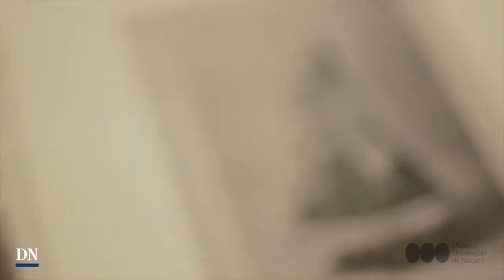DN Imperdibles 102